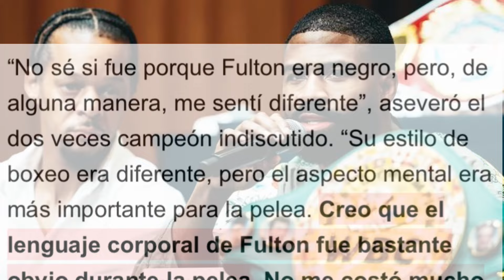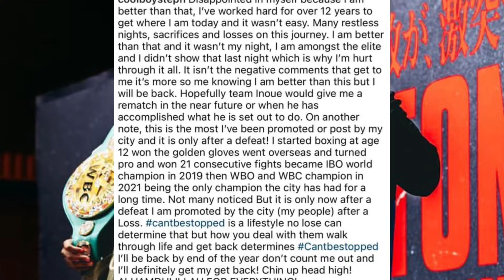NAOYA INOUE Les Da SIN VASELINA a LOS BOXEADORES CORRELONES Estadounidenses